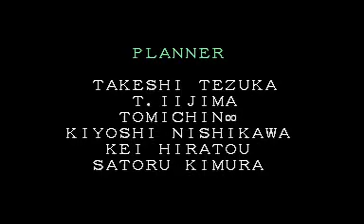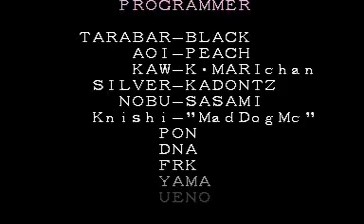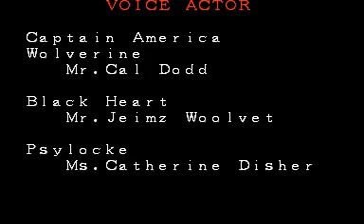Marvel Super Heroes (ARCADE) Psylocke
Again the helath thing.Spidey is so OP in this game,it is sooo not funny (feel my pain trying to beat him)